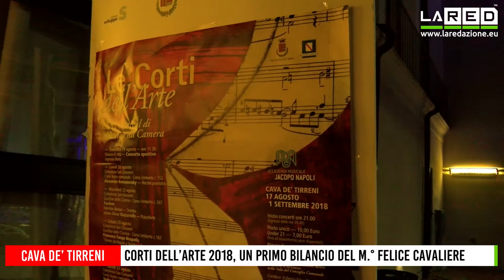Corti dell'Arte 2018, un primo bilancio di Felice Cavaliere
Fu sua l’intuizione di portare la Musica (m maiuscolo) a Cava de’ Tirreni sposandola con le corti disseminate ovunque. Dopo 31 anni, incontriamo Felice Cavaliere che nel frattempo ha ceduto il testimone al figlio Giuliano.